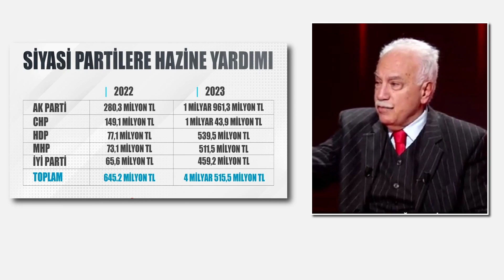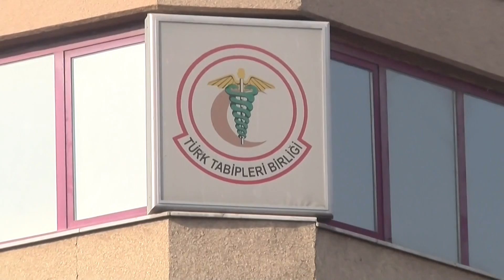Doğu Perinçek: "ABD’nin Türkiye’de iktidar belirleme şansı yok"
Vatan Partisi Genel Başkanı Doğu Perinçek katıldığı televizyon programında gündeme ilişkin önemli açıklamalarda bulundu. Perinçek, Anayasa mahkemesini eleştirdi. “ HDP kapatılmazsa mehmetçiğe sıkılan kurşunun bürçesini devlet vermiş olacak “dedi.